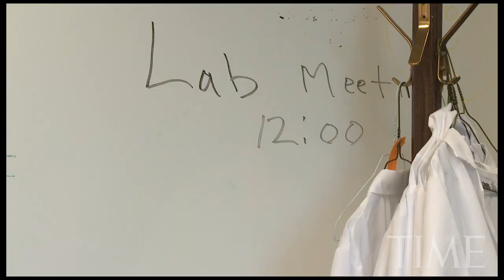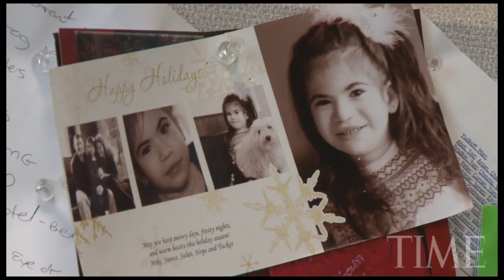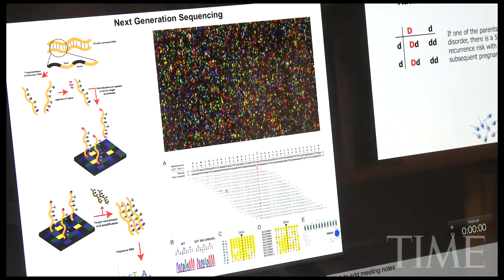The Next Medical Revolution: One Family's Story | TIME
A family searching for the cuase of their daughter's disease may finally find answers in a revolutionary genetic test called Whole Exome Sequencing